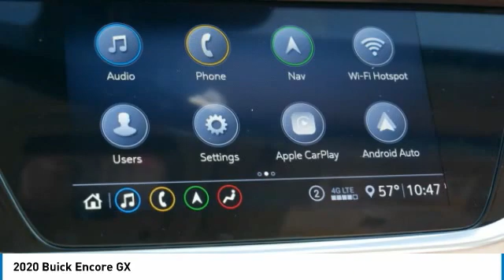2020 Buick Encore GX Forest Lake Minneapolis St. Paul 20386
2020 Buick Encore GX

131 19th St. SW

AWD, Heated Driver & Front Passenger Seats, Heated steering wheel, Radio: 8 Diagonal Buick Infotainment System w/Nav, Apple CarPlay/Android Auto, Rear Camera Mirror, HD Surround Vision, Head-Up Display, Adaptive Cruise Control - Camera, Rear Park Assist, Automatic Parking Assist w/Braking, Front Intermittent RainSense Wipers, Auto High-beam Headlights, Hands Free Power Liftgate, 18 Machined Aluminum Wheels. 2020 Buick Encore GX Essence AWD White Frost Tricoat 26/29 City/Highway MPGbrbrIncludes The Whitaker Lifetime Powertrain Warranty!